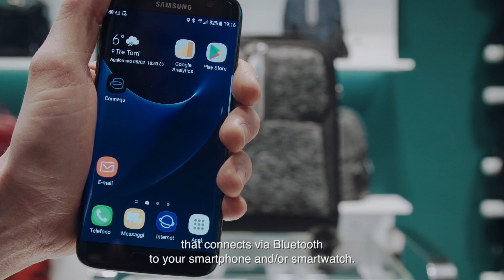PC2PLUS TROLLEY TUTORIAL - Piquadro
Discover Piquadro PC2Plus Trolley with this easy tutorial.

An unprecedented combination of cutting-edge design and smart functionality  makes every Piquadro item truly unique - and the perfect place to carry your laptop in safety and style.